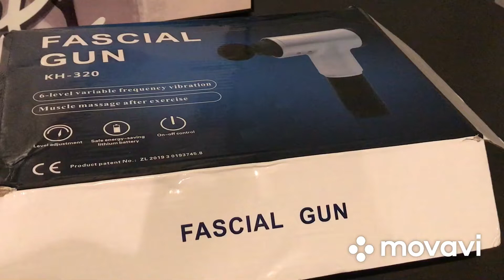Face Massage, Pig Food, Cardboard Goalie and more